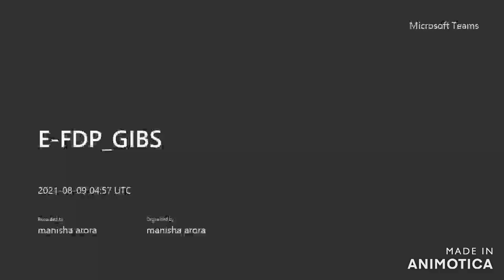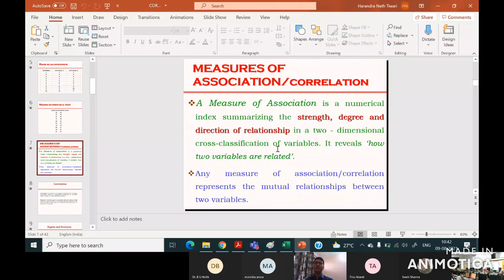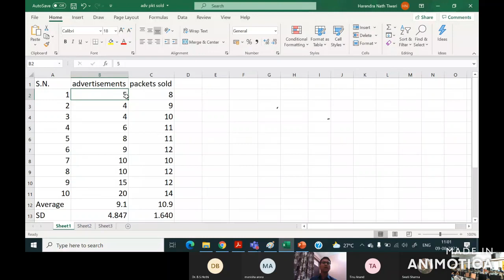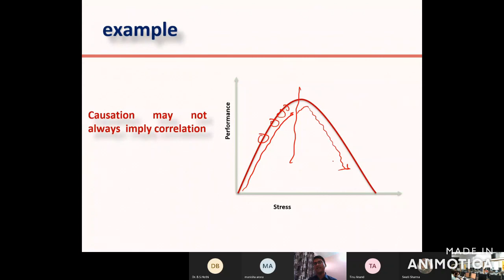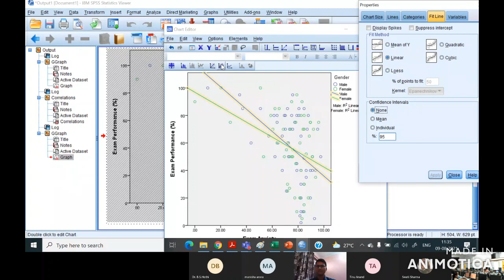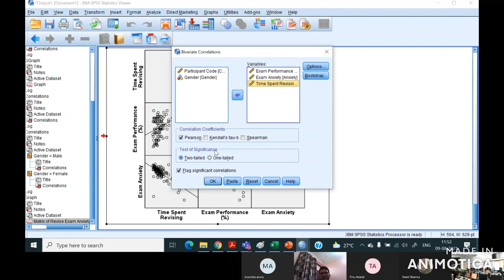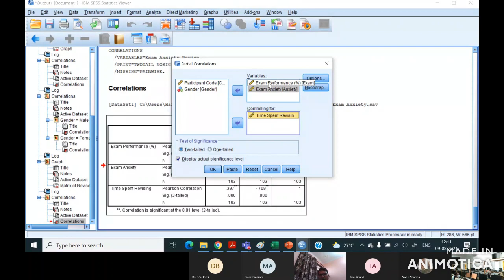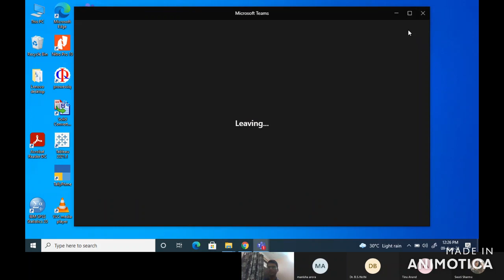Summer E-FDP on Correlation Analysis. 9 Aug 2021 (Part-1)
Mr. Harinder Nath Tiwari- Assistant Professor, Commerce Department, Shriram College of Commerce, Delhi University